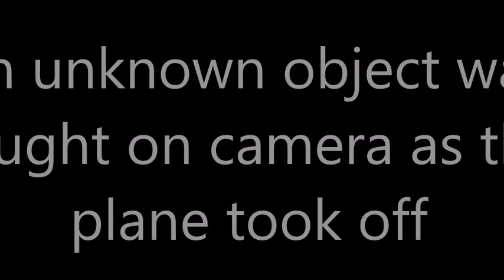An unknown object was caught on camera as the plane took off